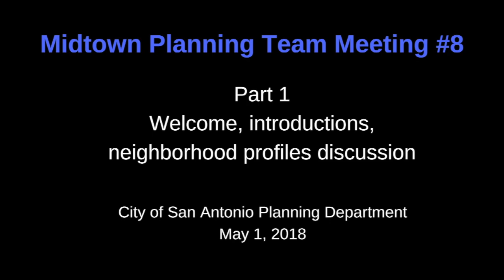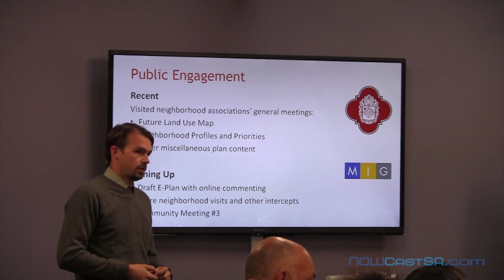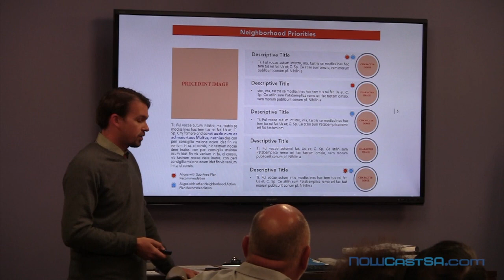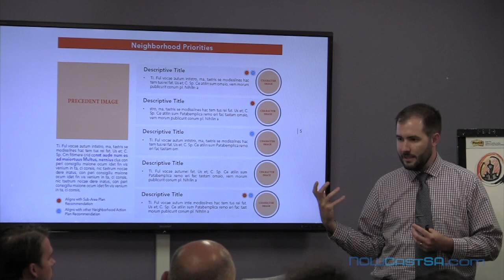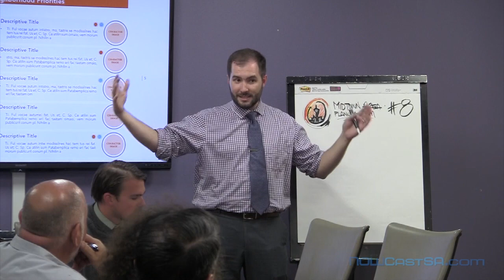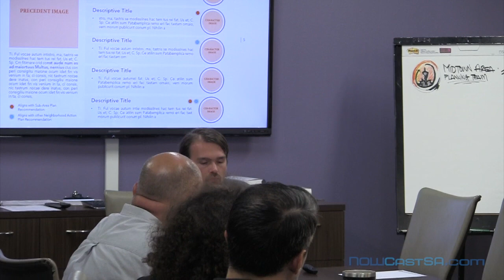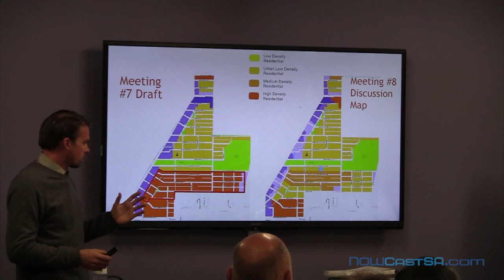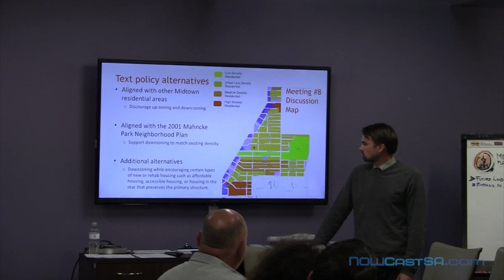Part 1: SA Tomorrow staff reacts to neighborhood critics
At the SA Tomorrow Midtown Planning Team Meeting #8 on May 1, 2018, city planners responded to criticism by neighborhood leaders and members of San Antonio City Council that long-standing neighborhood plans would be discarded in the sub-area planning process for the Comprehensive Plan.

This video is of the first half of the two-hour meeting, where Garrett Phillips, Senior Planner and Project Manager, San Antonio Planning Department, described how his department would be handling the neighborhood plans going forward.